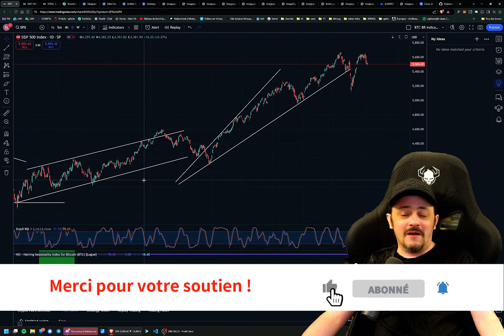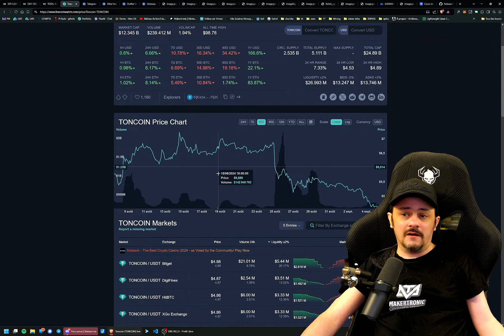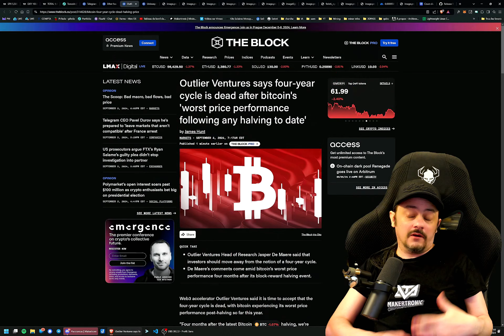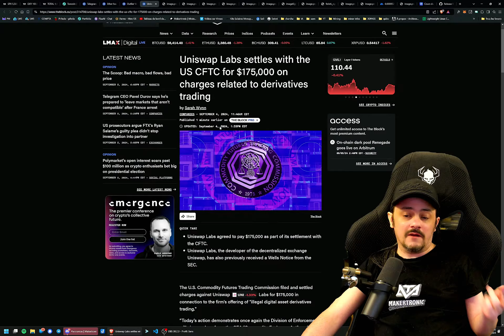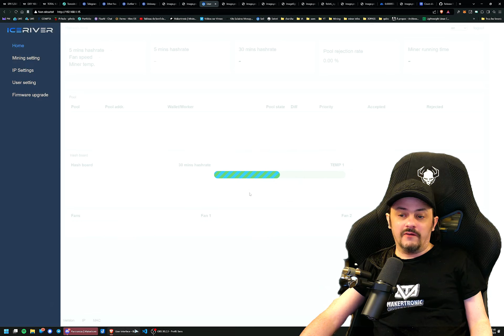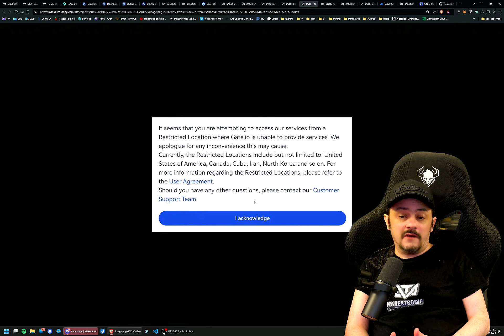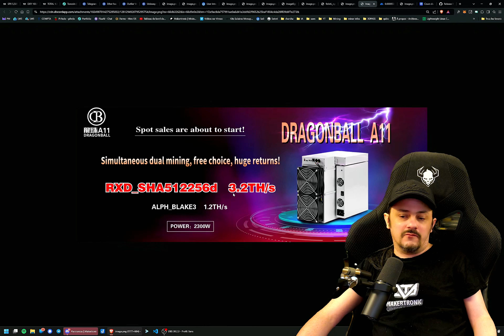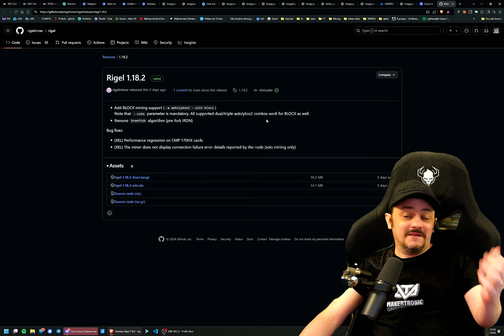Asic sur RXD, ETH sous performe, le BR est fini ? | MINING NEWS #43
🚀 Bienvenue dans MINING NEWS #43 !
Dans cet épisode, on plonge au cœur de l'actualité du minage de crypto-monnaies avec des sujets brûlants :

1️⃣ Nouveau Asic sur RXD !

2️⃣sous performance d'ETH! que se passe t il ?

3️⃣ le bullrun est fini ?